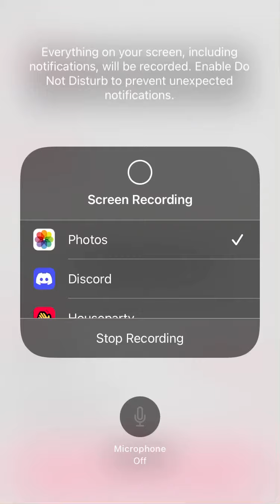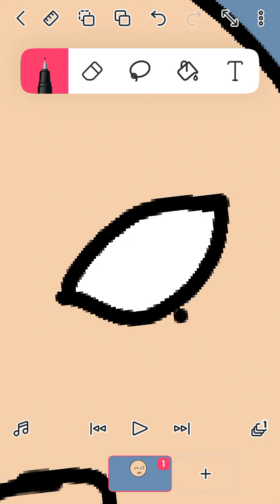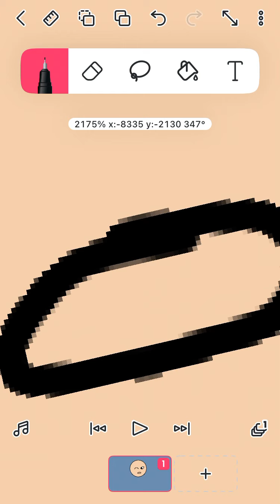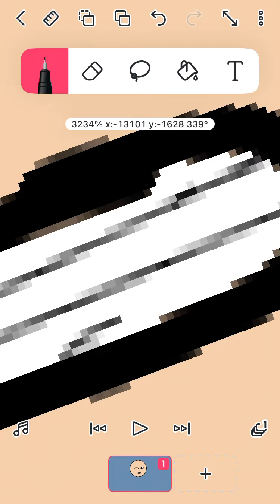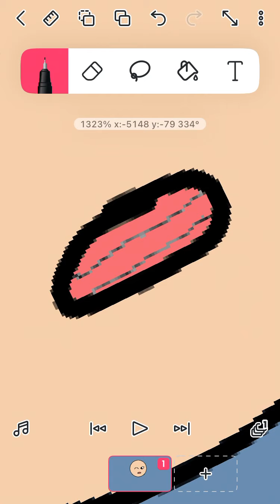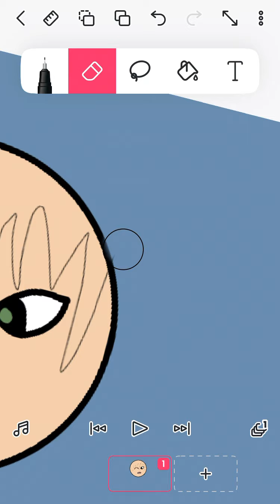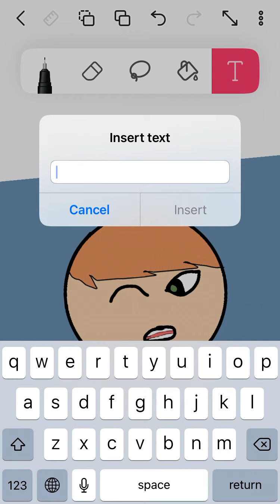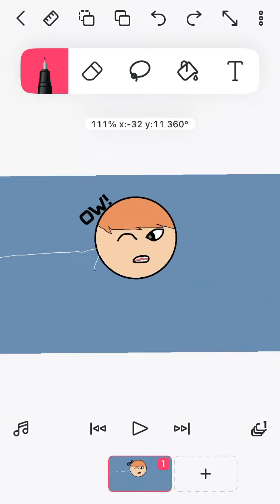Drawing! (Also not dead!)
Sorry for not uploading in forever! You know got school and stuff now! So thank you so much for the recent support! Ill probably upload again on friday! Dont count on it though! :DDD

Hey guys! Welcome back! I have listed my roblox account and group, discord server,
as well as sammy jammys accounts (Go sub to her if your not!). Also lets try and get this video to 100 views!
SHARE PLEASE!!! Remember if you decide you dont like me anymore than you can always
unsubscribe later!